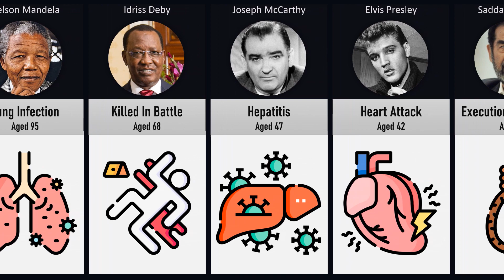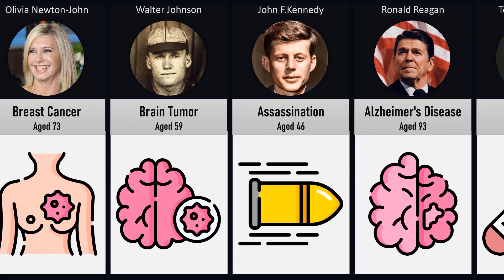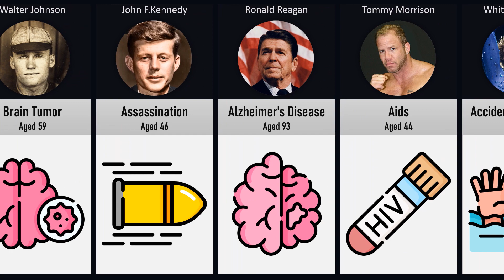Comparison: How Famous People Died Age of Death !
Hey Guys 🤪
In this video, we showed you How Famous People Died Age of Death !

DATA COUNTRIES 💛